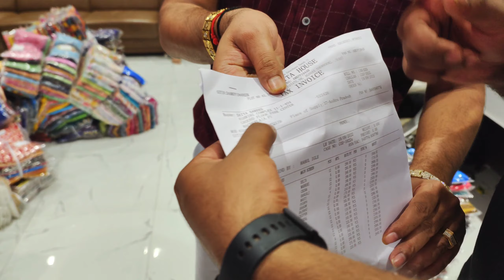വെറും 45രൂപ മുതൽ Ladies Kurtis😍 Sarees 100 രൂപയ്ക്ക്❤️ -BIGGEST TEXTILE FACTORY OUTLET IN INDIA -